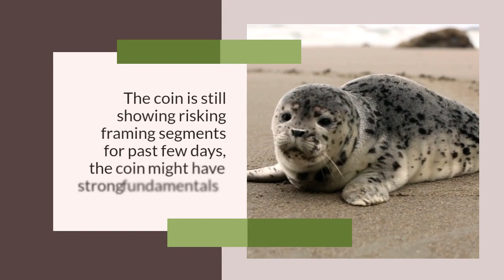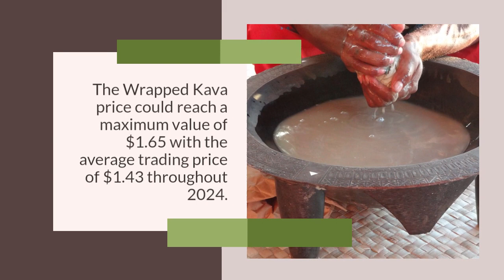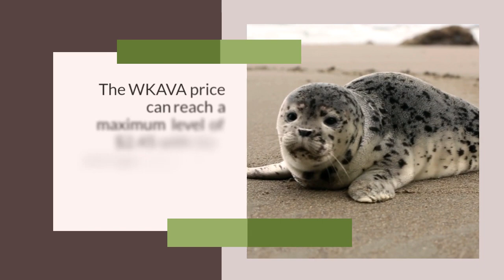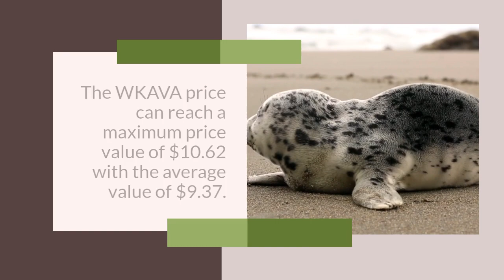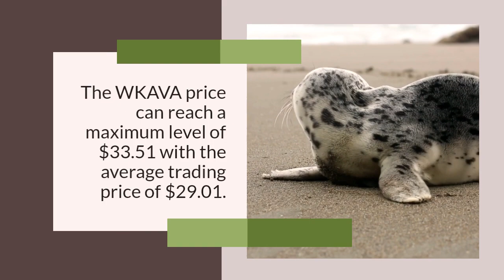Wrapped Kava Price Prediction 2023, 2025, 2030 Is WKAVA a good investment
Wrapped Kava Past Price Analysis
According to the latest data gathered, the current price of Wrapped Kava is $0.78 and WKAVA is currently ranked 216 in the entire crypto ecosystem.
The circulation supply of Wrapped Kava is 497,668,960 with a marketcap of $390,124,011.
With an increase in its trading volume and market cap, the Wrapped Kava's price has shown a good increase of 2.34% in the last 24 hours.
Wrapped Kava is facing a hard time getting on board with other crypto coins.
The WKAVA is down to almost -1.24% in the last 7 days.
Wrapped Kava Price Prediction 2023
Wrapped Kava price is forecast to reach a lowest possible level of $0.96 in 2023.
As per our findings, the WKAVA price could reach a maximum possible level of $1.09 with the average forecast price of $1.00.
Wrapped Kava Price Prediction 2024
The price of Wrapped Kava is predicted to reach at a minimum value of $1.38 in 2024.
The Wrapped Kava price could reach a maximum value of $1.65 with the average trading price of $1.43 throughout 2024.
WKAVA Price Forecast for 2025
The price of 1 Wrapped Kava is expected to reach at a minimum level of $1.99 in 2025.
The WKAVA price can reach a maximum level of $2.45 with the average price of $2.06 throughout 2025.
Wrapped Kava (WKAVA) Price Prediction 2026
Wrapped Kava price is forecast to reach a lowest possible level of $2.77 in 2026.
As per our findings, the WKAVA price could reach a maximum possible level of $3.44 with the average forecast price of $2.85.
Wrapped Kava Price Prediction 2027
According to our deep technical analysis on past price data of WKAVA, In 2027 the price of Wrapped Kava is predicted to reach at a minimum level of $4.15.
The WKAVA price can reach a maximum level of $4.80 with the average trading price of $4.27.
Wrapped Kava Price Prediction 2028
According to our deep technical analysis on past price data of WKAVA, In 2028 the price of Wrapped Kava is forecasted to be at around a minimum value of $6.11.
The Wrapped Kava price value can reach a maximum of $7.18 with the average trading value of $6.32 in USD.
Wrapped Kava (WKAVA) Price Prediction 2029
As per the forecast and technical analysis, In 2029 the price of Wrapped Kava is expected to reach at a minimum price value of $9.05.
The WKAVA price can reach a maximum price value of $10.62 with the average value of $9.37.
Wrapped Kava Price Forecast 2030
The price of Wrapped Kava is predicted to reach at a minimum level of $13.14 in 2030.
The Wrapped Kava price can reach a maximum level of $15.78 with the average price of $13.61 throughout 2030.
Wrapped Kava (WKAVA) Price Prediction 2031
The price of Wrapped Kava is predicted to reach at a minimum value of $19.09 in 2031.
The Wrapped Kava price could reach a maximum value of $23.15 with the average trading price of $19.77 throughout 2031.
Wrapped Kava Price Prediction 2032
As per the forecast price and technical analysis, In 2032 the price of Wrapped Kava is predicted to reach at a minimum level of $28.22.
The WKAVA price can reach a maximum level of $33.51 with the average trading price of $29.01.